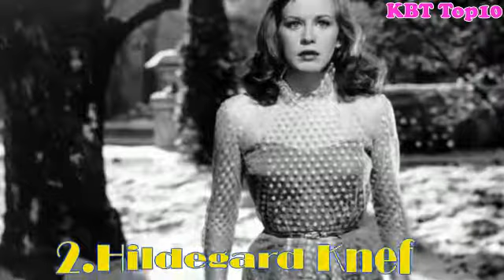Top 10 Best German Actresses of All Time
Top 10,
Top 10 Best German,
Top 10 Best German Actresses,
the world top 10,
most beautiful german actress,
german actresses in hollywood,
famous german actresses,
ilse werner,